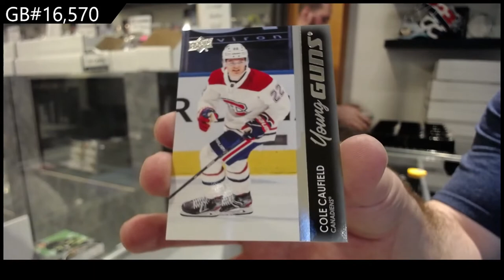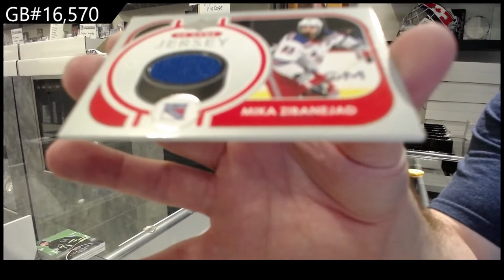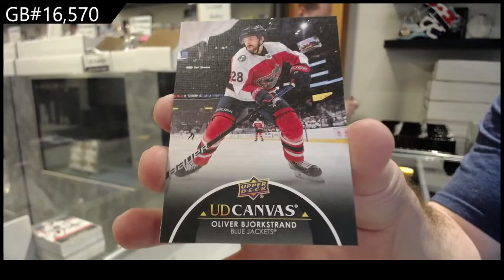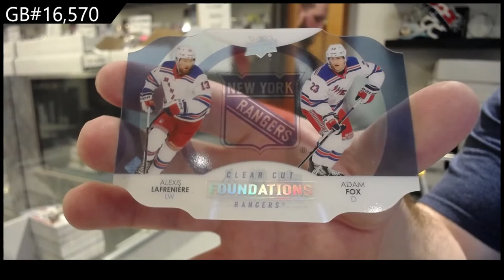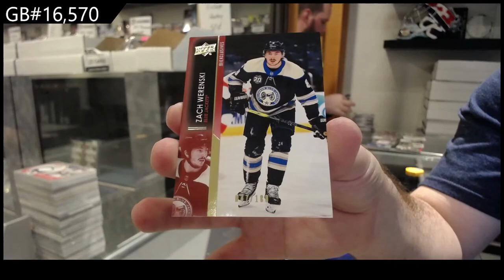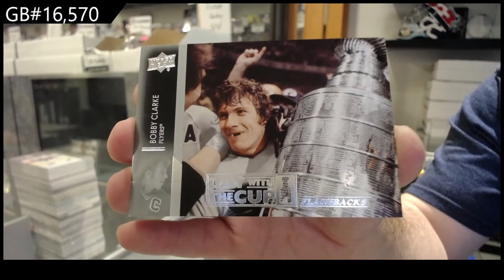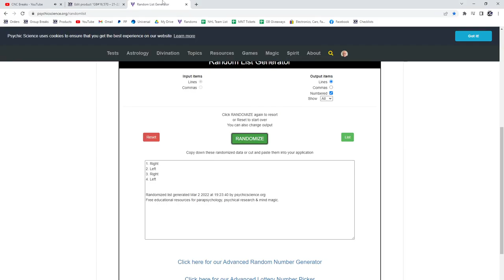21-22 Upper Deck Series 1 Hockey 12 Box Case Break - GB #16,570